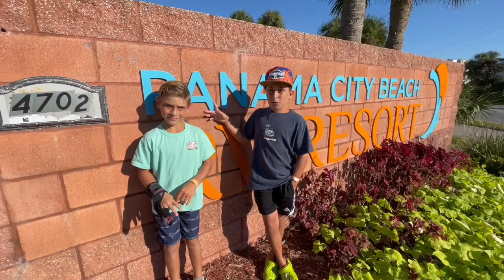We Caught A Shark 🦈 And A Million Lady Fish!! 🎣 PCB🏖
The MadDash Bro's have FUN in Panama City Beach Florida. They catch a shark and a lot of ocean fish! The meet a monkey and Dash gets a new electric scooter. They are living their BEST lives in Panama City Beach Florida! Watch as they explore Panama City and let us know your favorite part of the video!